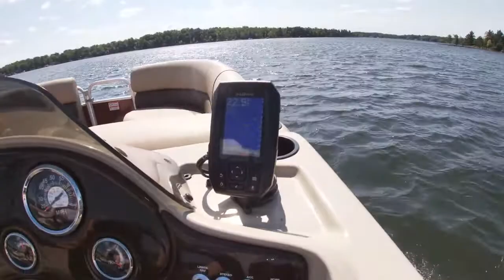Cruise on The Pontoon!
Fit & Sexy Pinay, Nessie the husky and I take a cruise on our pontoon around the lake.  It was a bit windy so I had to add music to drown out the noise from the wind.  I hope you enjoy the cruise.